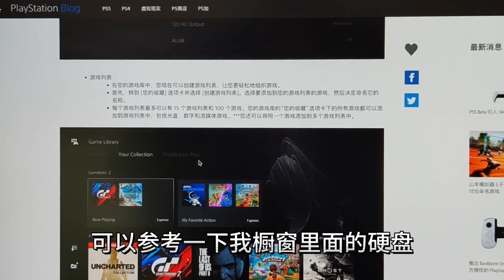PS5要支持2K分辨率了！为什么有人说PS5是假4K？也就1440P